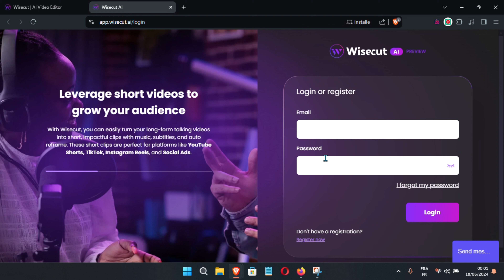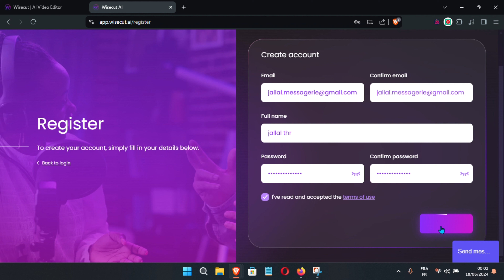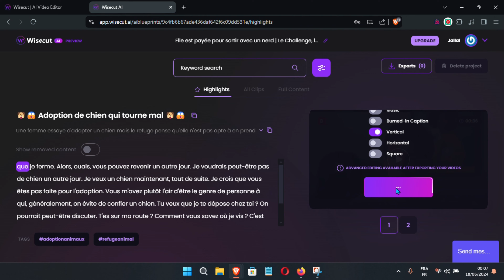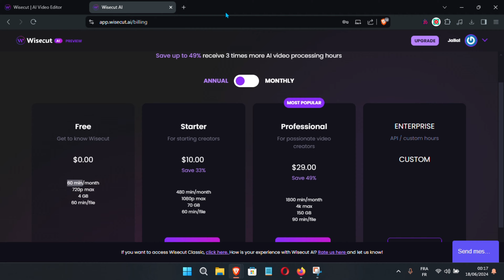Viralisez vos clips vidéo avec des légendes automatiques : Le secret des vidéos qui cartonnent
Ce guide complet vous dévoile comment générer des légendes automatiques percutantes et optimiser vos contenus pour un maximum de viralité, le tout grâce à l'intelligence artificielle.

Apprenez à :

    Identifier les tendances et les sujets qui cartonnent sur le web
    Créer des clips vidéo captivants avec des légendes automatiques
    Tester et optimiser vos contenus pour un maximum de viralité

Boostez votre engagement, multipliez vos vues et faites de vos vidéos un véritable succès viral !